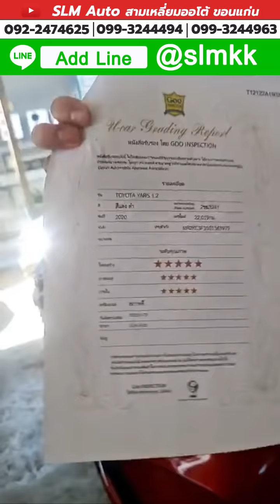🔴กระบะมือสองเข้าใหม่ ลด 100,000 ทุกคัน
ลูกค้าสนใจรถ คลิกที่ลิงค์ได้เลยครับเดี๋ยวมี จนท ติดต่อกลับ
สนใจรถติดต่อ
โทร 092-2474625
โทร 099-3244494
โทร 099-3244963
Line : @slmkk อย่าลืม@ นะครับ